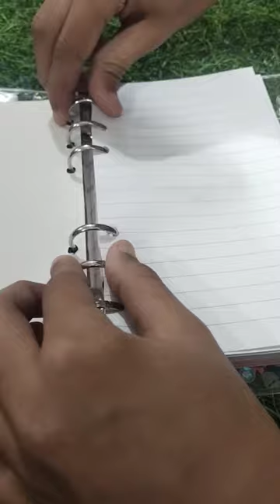ll asmr unboxing binder glitter diary 💎ll journal unboxing from Flipkart ll unboxing ll